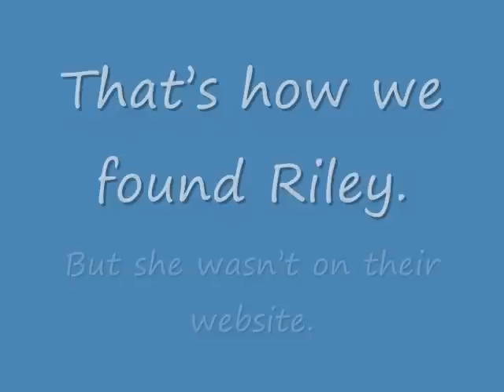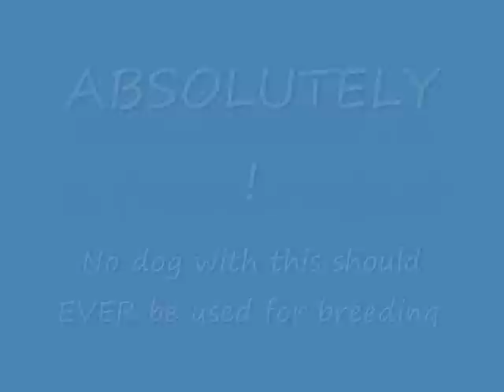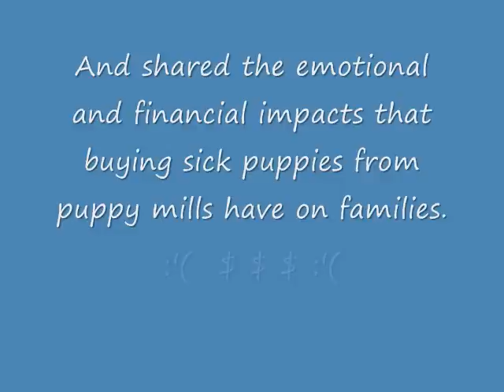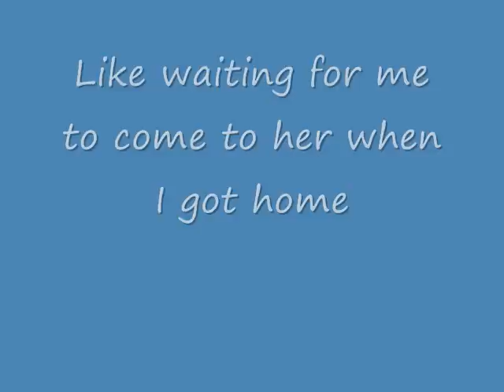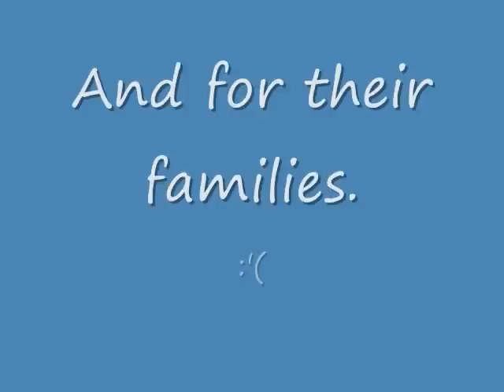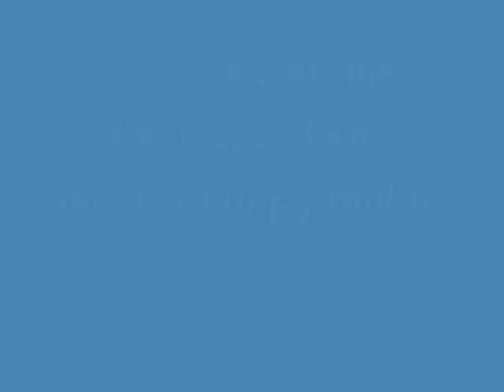Riley's Story - The Love and Heartaches of a Puppy Mill Puppy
The heath issues of dogs born in puppy mills often don't show up until the dog is older, or more likely, until the family loves the pup so much that they will do anything within their power to make it well, which can run into thousands of dollars very quickly.

This is the story of a little Yorkie who had the cards stacked against her on the day she was born. It shares with you the deep love and the heartaches of having a puppy mill puppy. This is Riley's story. I bet she'll touch your heart the way she did mine.